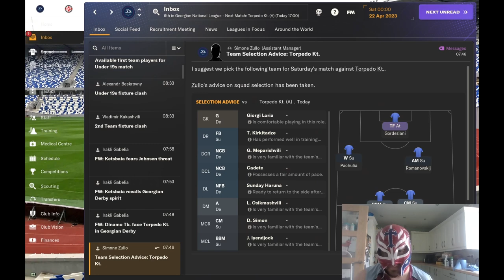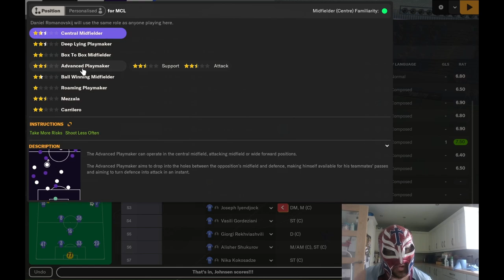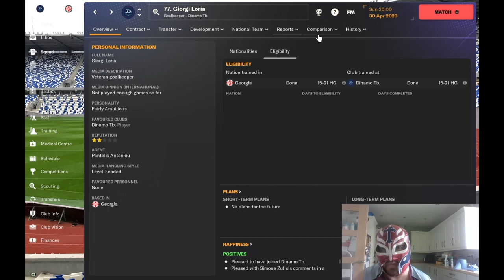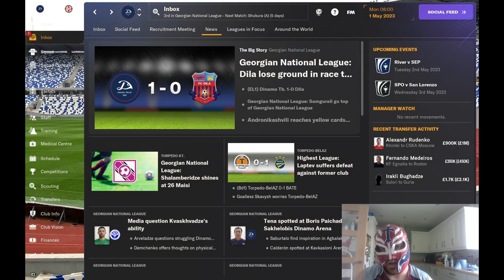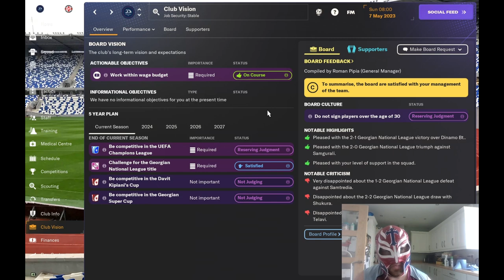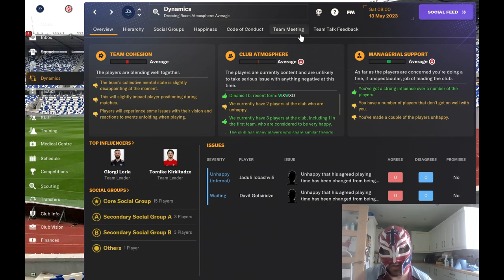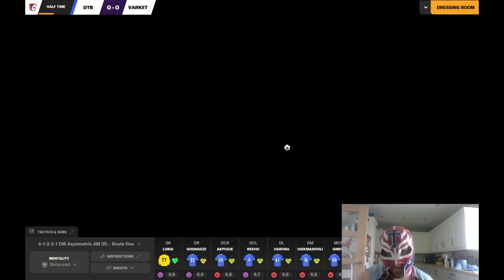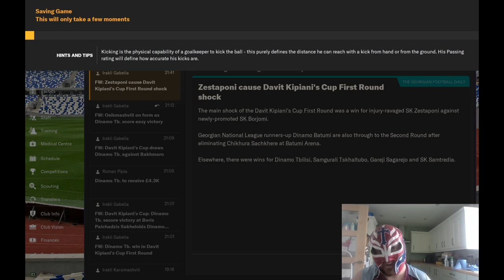FM24 Dinamo Tbilisi & Georgia Episode 3 - One Step Forward, Two Steps Backwards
Progress stalls a bit with Dinamo Tbilisi as we struggle to get consistency.
Tune in to watch the up and downs of our season so far.